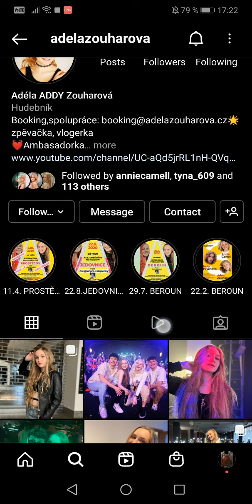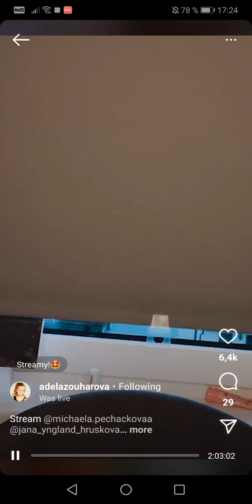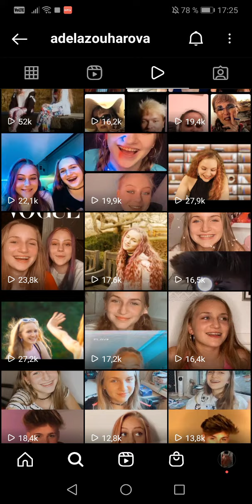ADÉL ZOUHAROVÁ A JEJÍ TANEČKY 🥺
Obecné ustanovení
§ 29

§ 30

Volná užití

00:00 - ÚVOD
01:36 - PŮLKA
03:05 - KONEC